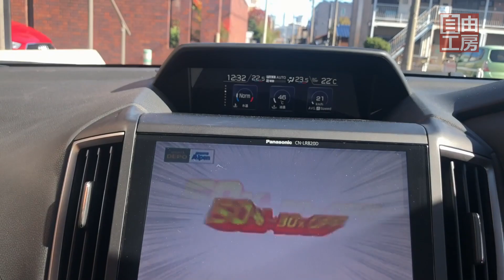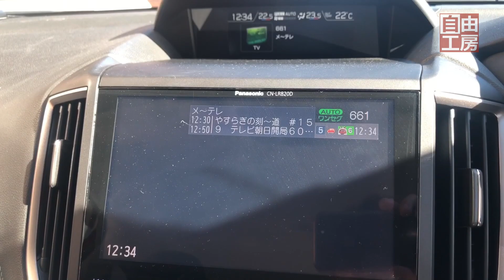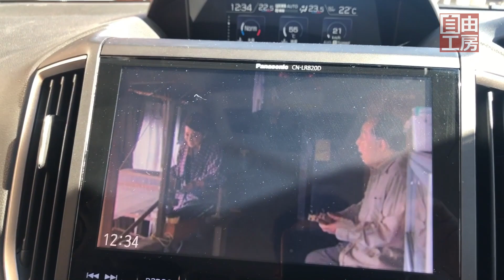【ドラレコ買う前に】電波障害にご注意ください！大失敗しないように！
格安ドラレコの中には「電波障害やノイズ対策」のされていないものも多くあるようです。決して安い買い物ではないので購入前にご覧ください。

There are many cheap dorareco that are not equipped with “anti-radiation and noise countermeasures”. Please check before purchase as it is not cheap shopping.

身の回りに無趣味の方が多いことに驚くことが多いです。
たくさんの趣味を持っている私の情報が少しでもみなさまの趣味やお仕事など人生のお役に立てればそれが私のモチベーションです。

ほかにも日常の役に立つ情報やキャンプや遊びの情報や雑学、私の持っているノウハウやハウトゥーについて皆さんにシェアしています。よろしければご覧ください。

250cc　ビッグスクーター(バイク)でソロキャンプ　ビグスク モートブログ・オートブログ　毎週更新中